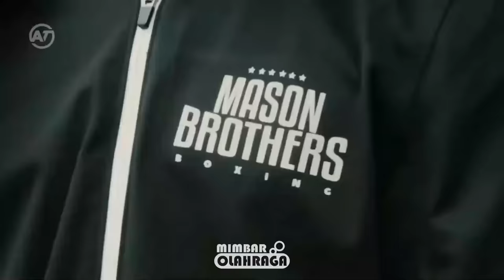Abdullah Mason 18 Th! Ancaman Baru Dunia Tinju ! Penerus Muhammad Ali